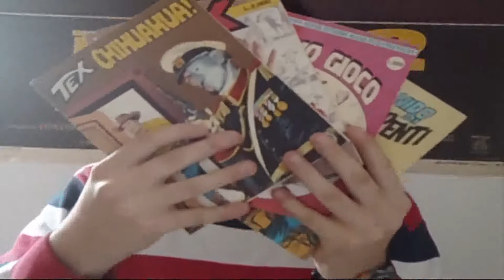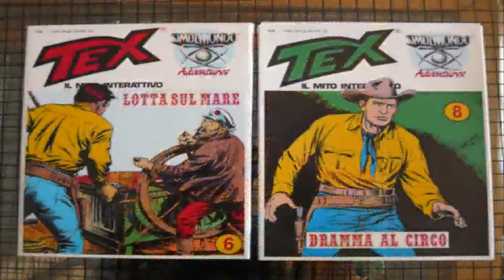Speciale Character's Story 121